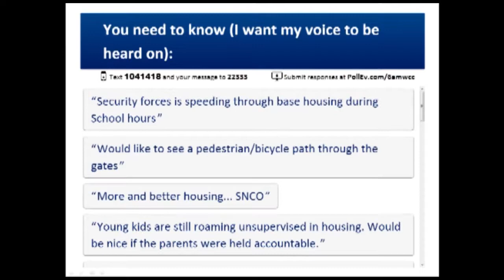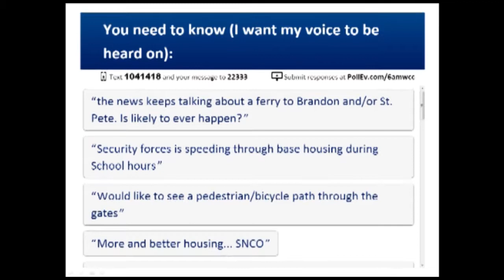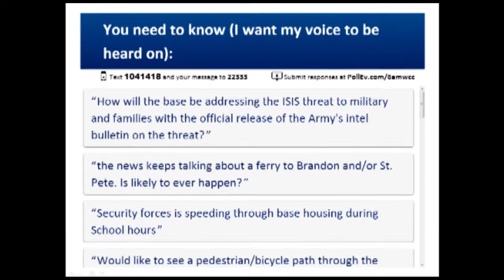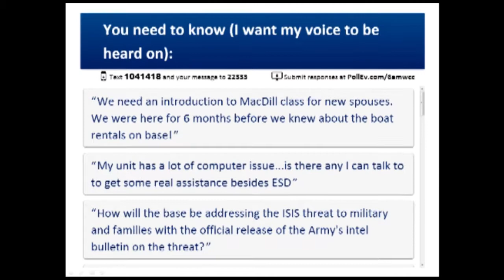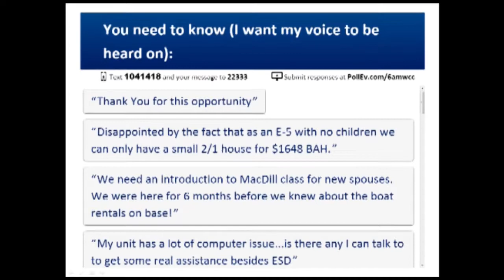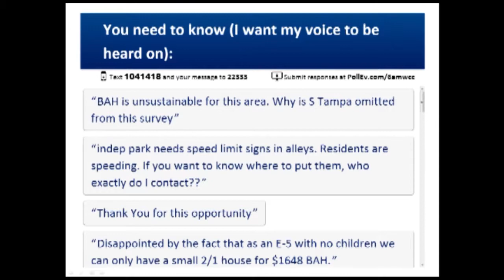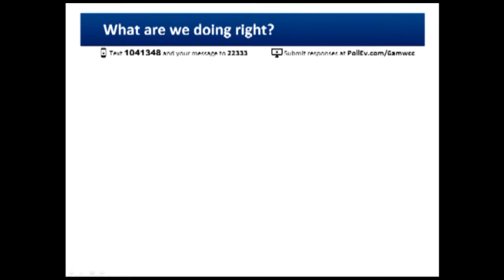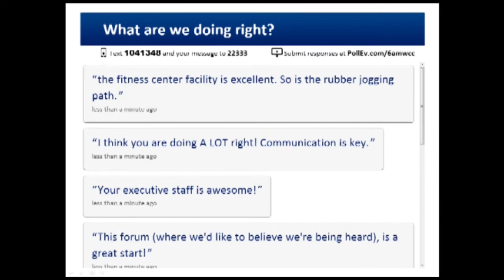Spouses Town Hall (Part 5)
Spouses Town Hall
Davis Conference Center, MacDill AFB
October 2, 2014
Ustream live broadcast

Releasing Authority:
Capt Sara Greco USAF
6 AMW/PA MacDill AFB